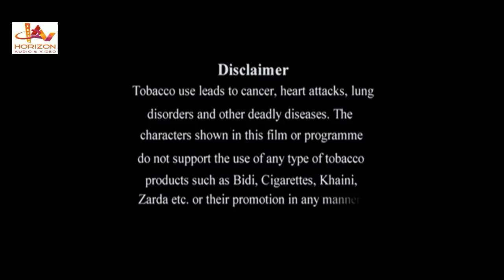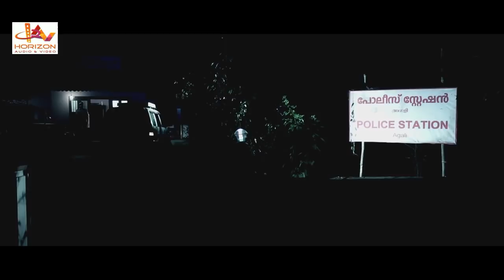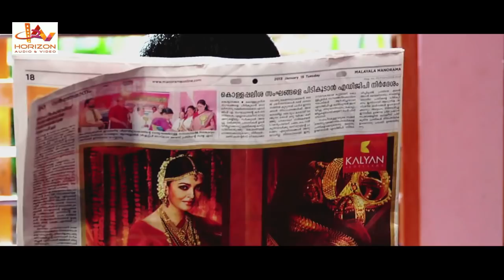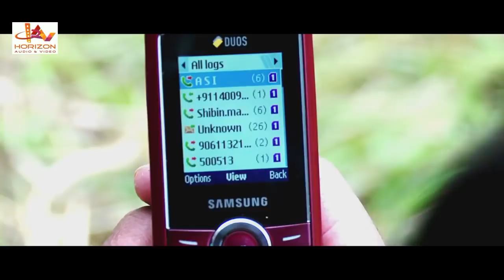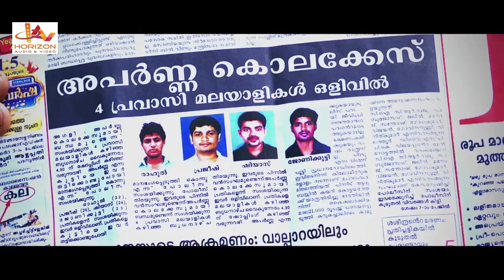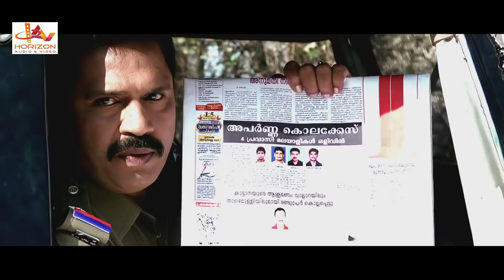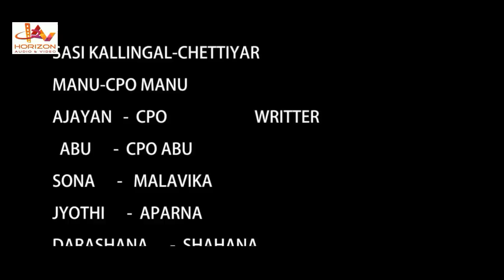Last Bus 8 35 PM Malayalam Super Hit Movie | Full Movie |Online Release | HD